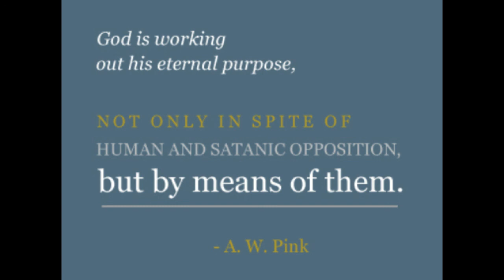Hungering, by A.W. Pink.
Hungering, by A.W. Pink. The following contains an excerpt from his work, "Comfort for Christians".

"Blessed are those who hunger and thirst after righteousness; for they shall be filled." (Matthew 5:6)

To the chief Musician, Maschil, for the sons of Korah. As the hart panteth after the water brooks, so panteth my soul after thee, O God. My soul thirsteth for God, for the living God: when shall I come and appear before God?
~ Psalm 42:1-2

Behold, the days come, saith the Lord GOD, that I will send a famine in the land, not a famine of bread, nor a thirst for water, but of hearing the words of the LORD:  And they shall wander from sea to sea, and from the north even to the east, they shall run to and fro to seek the word of the LORD, and shall not find it. In that day shall the fair virgins and young men faint for thirst.
~ Amos 8:11-13

As for me, I will behold thy face in righteousness: I shall be satisfied, when I awake, with thy likeness.
~ Psalm 17:15

When the poor and needy seek water, and there is none, and their tongue faileth for thirst, I the LORD will hear them, I the God of Israel will not forsake them.
~ Isaiah 41:17

But whosoever drinketh of the water that I shall give him shall never thirst; but the water that I shall give him shall be in him a well of water springing up into everlasting life.
~ John 4:14

In the last day, that great day of the feast, Jesus stood and cried, saying, If any man thirst, let him come unto me, and drink.
~ John 7:37

They shall hunger no more, neither thirst any more; neither shall the sun light on them, nor any heat.
~ Revelation 7:16

In the first three Beatitudes we are called upon to witness the heart exercises of one who has been awakened by the Spirit of God. First, there is a sense of need, a realization of my nothingness and emptiness. Second, there is a judging of self, a consciousness of my guilt and sorrowing over my lost condition. Third, there is an end of seeking to justify myself before God, an abandonment of all pretenses to personal merit, a taking of my place in the dust before God. Here, in the fourth, the eye of the soul is turned away from self to Another: there is a longing after that which I know I have not got, and which I am conscious I urgently need.

There has been much needless quibbling as to the precise import of the word "righteousness" in our present text. The best way to ascertain its significance is to go back to the Old Testament scriptures where this term is used, and then turn on these the fuller light furnished by the New
Testament Epistles.

"You heavens above, rain down righteousness; let the clouds shower it down. Let the earth open wide, let salvation spring up, let righteousness grow with it; I, the Lord, have created it" (Isaiah 45:8). The first half of this verse refers, in figurative language, to the advent of Christ to this earth; the second half to His resurrection, when He was "raised again for our justification." "Listen to me, you stubborn-hearted, you who are far from righteousness. I am bringing my righteousness near, it is not far away; and my salvation will not be delayed. I will grant salvation to Zion, my splendor to Israel" (Isaiah 46:12-14). "My righteousness draws near speedily, my salvation is on the way, and my arm will bring justice to the nations." (Isaiah 51:5). "My salvation is close at hand and my righteousness will soon be revealed" (Isaiah 56:1). "I will greatly rejoice in the Lord, my soul shall be joyful in my God; for he has clothed me with the garments of salvation, he has covered me with the robe of righteousness" (Isaiah 61:10). These passages make it clear that God's "righteousness" is synonymous with God's "salvation."

The above scriptures are unfolded in the Epistle to the Romans where the "Gospel" receives its fullest exposition. In 1:16, 17, we are told "I am not ashamed of the gospel, because it is the power of God for the salvation of everyone who believes: first for the Jew, then for the Gentile. For in the gospel a righteousness from God is revealed, a righteousness that is by faith from first to last." In 3:22, 24 we read, "Even the righteousness of God which is by faith of Jesus Christ unto all and upon all those who believe, for there is no difference: For all have sinned, and come short of the glory of God. Being justified freely by His grace through the redemption that is in Christ Jesus." In 5:19 the blessed declaration is made, "for as by one man's disobedience many were made (legally constituted) sinners, so by the obedience of One shall many be made (legally constituted) righteous." While in 10:4 we learn, "Christ is the end of the law for righteousness to every one that believes."

takeupcross